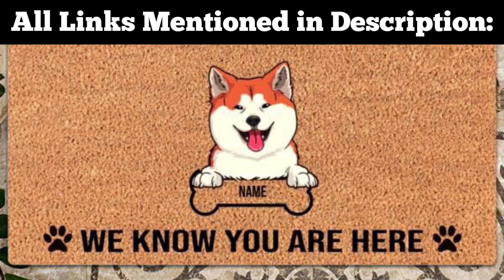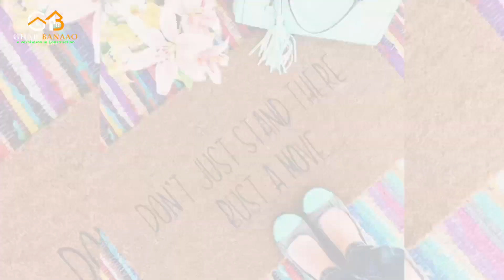Best home decorative ideas | best home décor items on amazon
WASHI TAPE
HEALLILY 5PCS Washi Tape DIY (Style 6)
HEALLILY 5PCS Washi Tape DIY (Style 1)
HEALLILY 5PCS Washi Tape DIY (Style 8)
Washi Tape, 10Pcs Print Decorative Tape
MASON JAR TERRARIUMS
STAR WORK Glass Jars With Airtight Lids And Leak Proof Rubber Gasket1500ml
STAR WORK Glass Jars With Airtight Lids And Leak Proof Rubber Gasket (1, Square)
POPLIN 250ML Bulb shaped Mason jar decorative glassware gift (pack of 2)
Vijyas Hanging Terrarium Globe, W 4", H 4", DIY Air Succulent Planter,
HOLLIO 500 Ml Glass Storage Jars Mason Glass Jar  (Pack Of 1)
Vijyas Decorative Modern Round Clear Glass Plant Terrariums
Apoorva Glass Hanging Terrarium Globe, Width 5", Height 5",  (5", Pack of 1)
 Wall Hanging Glass Terrariums Planter Flower Vase,Home Office Living Room Decor
Brotherhood Enterprise Glass Metal Half Octa Ball Geometric Terrarium (Pack of 1)
PALLET WOOD SHELVE
Wall Shelves | Macrame Hanging Decor Racks| Rustic Natural Pine Wooden
OGNIJA Rustic Farmhouse Shelves - Natural 22 inch Floating Shelves
Beauty panda® Wood Plant Stand Indoor Outdoor
Wrolavi® Wooden Book Rack, Space Saver Engineered Wood Book Shelf
Inception Global Hand Carved Decorative Brown Wooden Wall Shelf
MACRAME/FABRIC WALL HANGING
Urooz Macramé Wooden Wall Hanging Shelf ,Modern Chic Woven
The Top Knott Wall Hanging Shelf Modern Chic Woven Macrame
ecofynd Bohemian Cotton Geometric Nordic Woven Boho Wall Hanging
Macrame Leaf Feather Wall Hanging
Azeem Macrame Feather Wall Hanging, Handmade Wall Tapestry Boho
DRAVY HANDICRAFTS Mandala Tree of Life Cotton Tapestry Wall Hanging Poster
UPCYCLED PLANTER
Home Sense Indoor Plants Pot with Metal Stand
NAOE Wood Hanging Planter, White, Brown, 40 x 5 cm
Guuchuu Cute Small Kingdom Succulent Planter Pot
Home Deco Modern Metal Floor Flower Stands Planter  -Set of 3 gold)
The Advitya Handmade Twisted Jute Rope Planters for Indoor Plants-Set of 2
Brotherhood Enterprise Ceramic, Resin Combo Pack of 8
WALL COLLAGE FRAME
AG Crafts� Wall 11 Collage Photo Frames Black (Black), Glass
Stuthi Arts Wood Mdf Photo Frame With Glass (Black,9 Photos)
Swadesi Stuff Wooden Wall Hanging Collage Photo Frame (Black) - Set of 9
DECORATIVE PILLOW COVERS
AEROHAVEN Decorative Hand Made Jute Pillow Cushion Covers -Set of 5
KAAHIRA Handmade Cotton Macrame Cushion Pillow Cover Boho Home Decor  Off White Color-1 Pcs
PICKKART Small Cushion Square Fur Pillow Cover  12 x12Inch (Baby Pink)
AEROHAVEN™ Set of 5 Designer Decorative Throw Pillow/Cushion Covers (Multi, 12 x 12 inch)
pepme Abstract Designer Tufted Cushion Cover, Off White, Black, Yellow, 20x12, Pack of 1
MemorableGifting Polyester Customized Cushion 12X12Inch Multicolour ,Packof1 (12X12Inch, Pattern8)
Giftsonn 8 Photos and Name Pillow for Birthday Black Printed Cushion with Filler 12x12 inch, Black Color - 1
STRING LIGHT WALL ART
The Bright Storey ® 10 Clips Photo Clips Light…
Amazon Brand - Solimo 5M 50 LEDs USB String Light for Decoration - Warm White
Gesto Star String Lights 10 Feet,16 LED Star Fairy Lights Waterproof Indoor Outdoor (Warm White)
NOVALUC 40 Led Blossom Flower Decoration Lights Plug In Fairy String Lights (6 Meters, Steady,Warm White)
RUSTIC ACCENT FURNITURE
SAVON Serving Table Wood Side end Round Blue Rustic Wood
CUSTOMISED DOOR MAT
Onlymat Quote Printed Anti-Slip Doormat (Black, Brown) Rectangular Shaped
Door Hall Drawing Room Living Room (75 cm x 45 cm)
MOMOBO Funny Doormat Custom Indoor Doormat Non-Slip
Rubber 23.6 x15.7 Inch
DIY CUSTOMISED DOOR MAT MATERIAL
VKT Microfiber with 1500 GSM Easly Washable Plain Design Doormat
Stencilia Alphabets Stencils for Art and Craft Painting
8 piece calligraphy letter number stencil